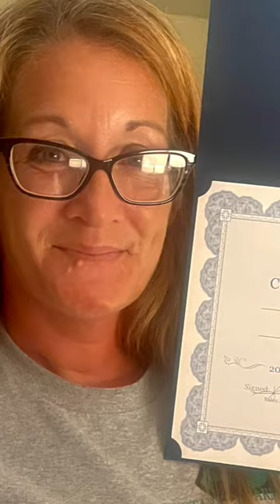A tribute to Queen Elizabeth II: full length video in comments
A tribute to Queen Elizabeth II.